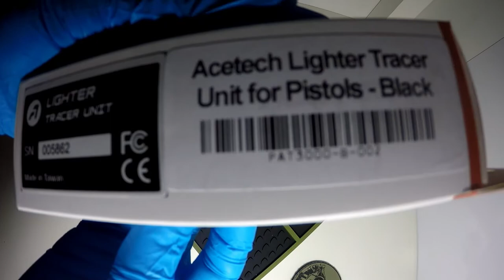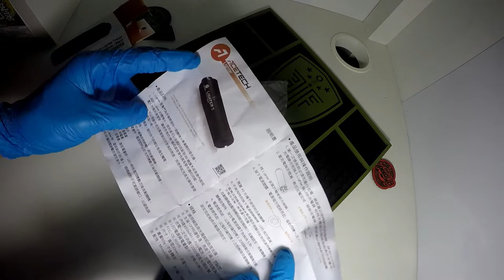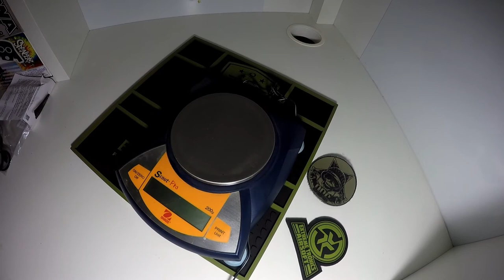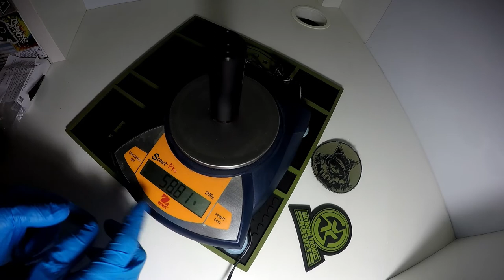ACETECH "Lighter" Tracer Unit Unboxing + Weighing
Simple unboxing video. Really like how light it is, easy to charge, and can hold its battery life long enough to last all day. We will upload tracer gameplay footage to YouTube when we have the time, but for now you can see all our gameplay on our Instagram.